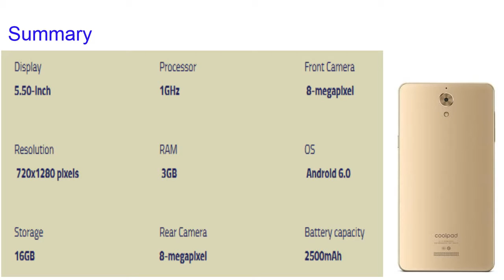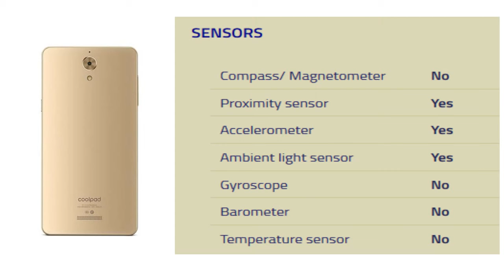Coolpad Mega 2.5D Mobile Specification [Release in INDIA Aug 2016]